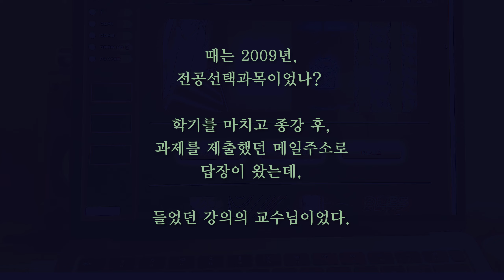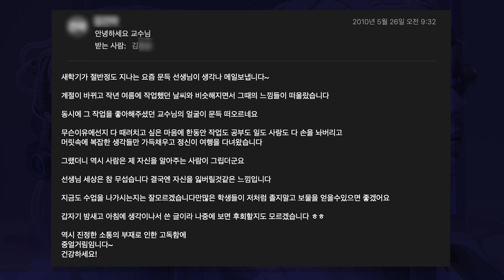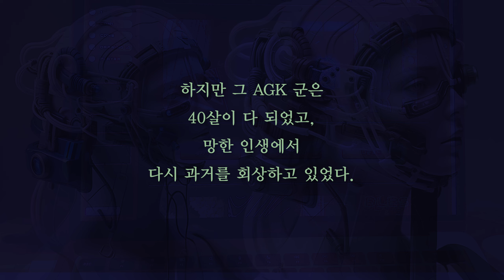홀로 명상하라 Meditate in a Hologram. Yare-Yare